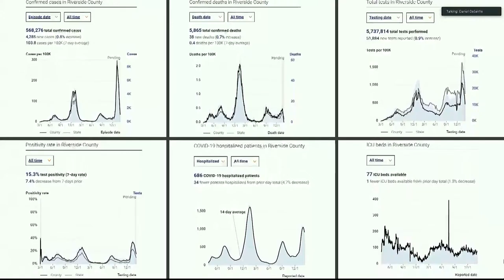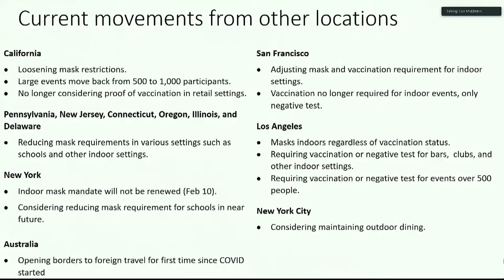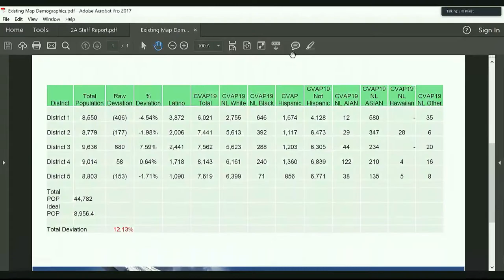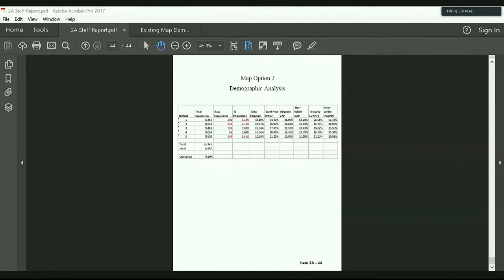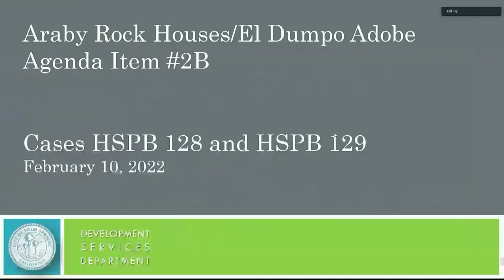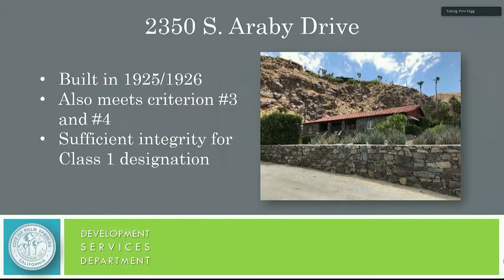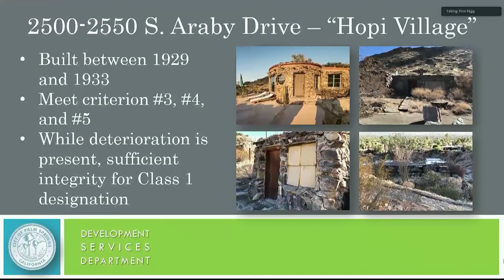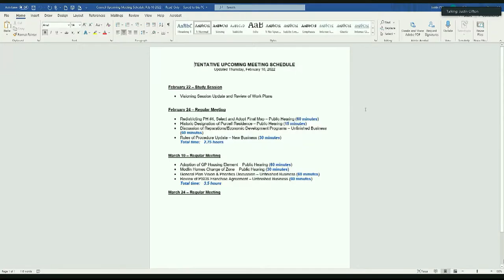City Council | Feb 10 2022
City of Palm Springs City Council, held February 10th 2022